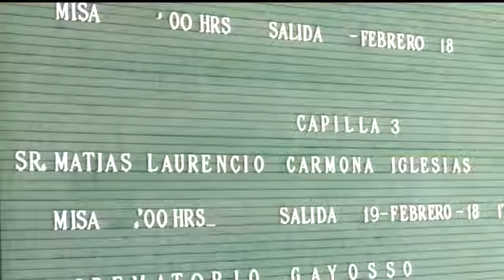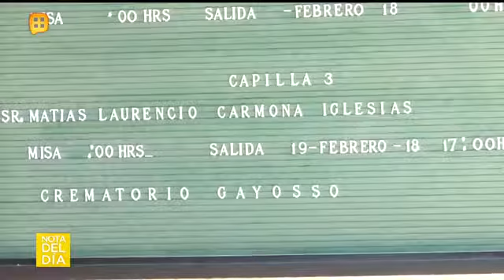La actriz Claudia Lobo perdió a su padre | Ventaneando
La actriz confirmó que su padre se fue tranquilo y que pudo despedirse de sus seres queridos. Visita el Sitio Oficial de Ventaneando: Ventaneando, programa